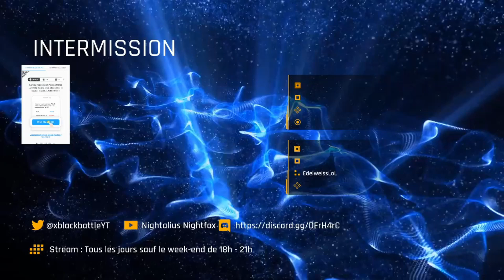Best of Fire Emblem Heroes : #1 Une théorie !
Hey, on ce retrouve avec un best of de mon live sur Fire Emblem Heros sur twitch.
Je serais en stream sur ce jeux tous les jours du Lundi au vendredi de 18h à 21h sur ce lien
Rejoignez moi quand je serais en live dessus pour plus d'aventure loufoque !